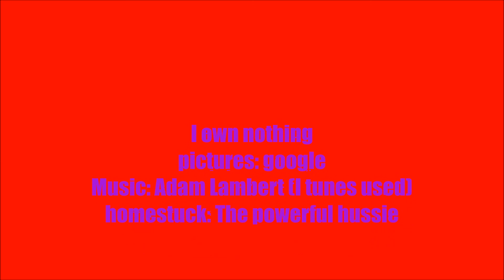erikar For your Entertainment Adam Lambert AMV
No copyrights intended. Homestuck belongs to the almighty Hussie.